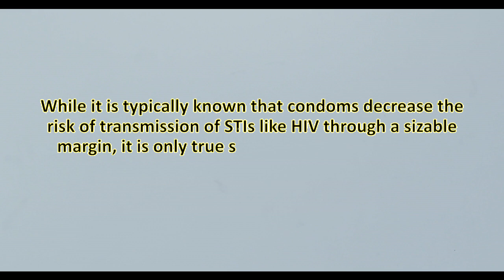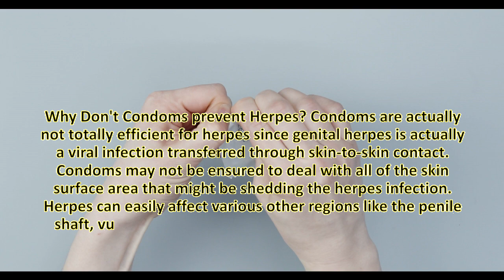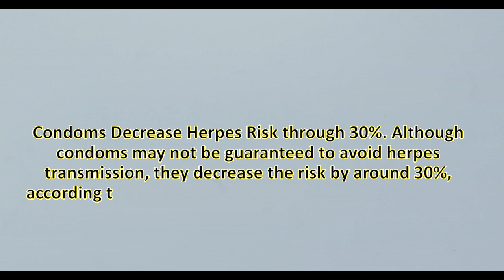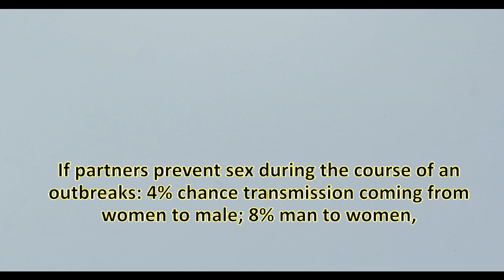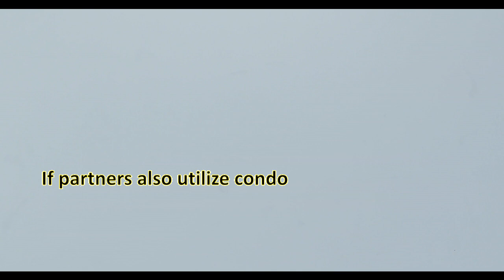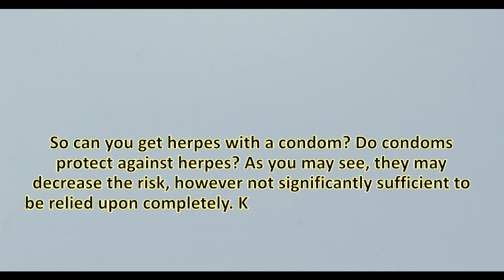do condoms prevent herpes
Do condoms prevent herpes. Uncover the latest solution in 2024 to completely eradicate the herpes virus! and let's work together to put an end to the herpes virus.

Condoms decrease the risk of transmitting herpes through around 30%. The rate is actually lower than for other STIs since herpes (as well as HPV) is actually spread out through skin-to-skin contact.

While it is typically known that condoms decrease the risk of transmission of STIs like HIV through a sizable margin, it is only true since those STIs are actually gone through bodily fluids.

Why Don't Condoms prevent Herpes? Condoms are actually not totally efficient for herpes since genital herpes is actually a viral infection transferred through skin-to-skin contact. Condoms may not be ensured to deal with all of the skin surface area that might be shedding the herpes infection. Herpes can easily affect various other regions like the penile shaft, vulva, thighs, butts, and also other skin around the anogenital area.

Quick transmission facts: The possibility of passing genital herpes to a partner is actually highest possible during the course of an outbreak (times when a sore exists).

Skin sheds the infection without an outbreak a considerable amount of the time. There will certainly be no noticeable indications, however a partner may still be actually exposed to and also contract the infection. This is referred to as asymptomatic viral shedding. One research revealed that this could be as regular as approximately 20% of the time. For actual transmission rates during the course of asymptomatic shedding, some sources suggest a 4-10% chance depending upon sex of the infected party.

Condoms Decrease Herpes Risk through 30%. Although condoms may not be guaranteed to avoid herpes transmission, they decrease the risk by around 30%, according to a 2019 research by E. Martin in the Archives of Internal Medicine.

"Although the magnitude of the protective effect wasn't as big as was noted along with other STIs, a 30 per-cent decrease in HSV-2 incidence can have actually a considerable benefit for people as well as a community health impact at the population level,"

The research particularly analyzed the transmission rates of HSV-2 in more than 5,000 individuals. It presented that subjects that made use of condoms 100% of the time possessed a 30% reduced risk of infection. The 30% decrease in transmission rates was actually reasonably just as true for each man as well as women partners.

Valtrex and also Condoms Decrease Risk More: A research study performed by the creators of Valtrex, an antiviral medicine for the management of herpes outbreaks and also transmission rates, likewise revealed that condom use decreases exposure to the herpes simplex infection. According to their research, these are actually the rates of transmission annually of regular sex:

If partners prevent sex during the course of an outbreaks: 4% chance transmission coming from women to male; 8% man to women,

If partners additionally make use of condoms or even antiviral medicine: 2% women to male; 4% annually man to women,

If partners also utilize condoms and also antiviral medicines: 1% women to male; 2% man to women

The CDC site claims, "The only way to prevent STDs is actually to not have vaginal, anal, or oral sex." They highly recommend sexually active individuals do this within a mutually monogamous long-term relationship with a tested partner whose results are actually clean, and also utilizing latex condoms properly each time.

For those along with herpes that do not wish to pass it to their uninfected partners, we will include the following: Ask your doctor around the following tips: Stay away from sex during the course of outbreaks; Make use of daily suppressive treatment, i.e. get Valtrex daily; and also Make use of condoms.
If trying to get pregnant, you might manage the risk without condoms along with using prescribed antivirals and also avoiding outbreaks.

So can you get herpes with a condom? Do condoms protect against herpes? As you may see, they may decrease the risk, however not significantly sufficient to be relied upon completely. Know your STD status and also of your partners, and also know your body and outbreaks if you do have HSV. Practice the safest sex possible.